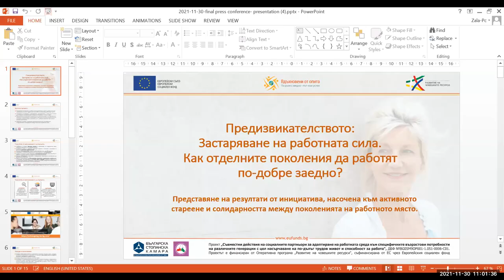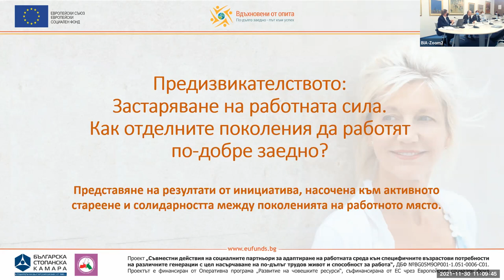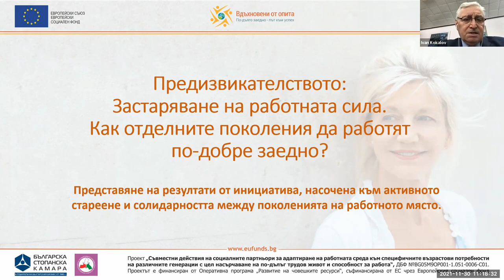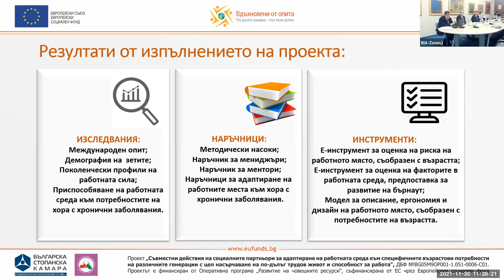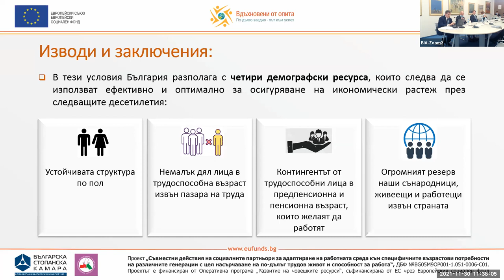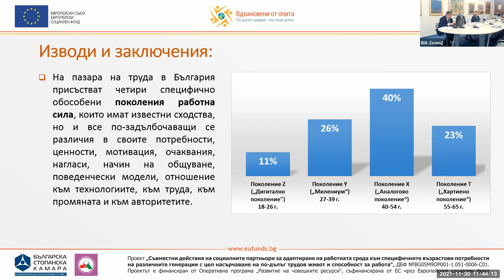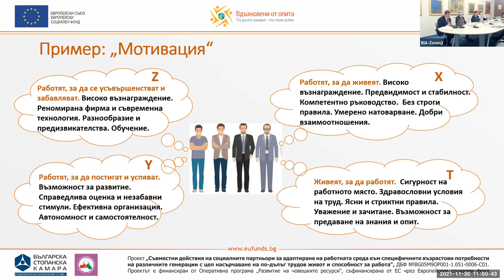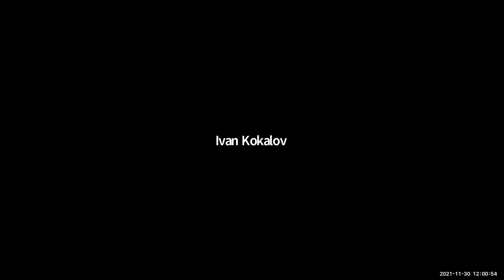Заключителна пресконференция по проект "Вдъхновени от опита"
„Обикновено работодатели и синдикати имаме противоположни позиции и социалният диалог често се превръща в спор, но когато става въпрос за квалификацията на кадрите, за възможностите различните поколения да вземат най-доброто едни от други и трудовият път да бъде с по-малко препятствия за всички, тогава работодатели и синдикати сме в един отбор.“

Това каза днес (30 ноември 2021 г.) зам.-председателят на БСК Станислав Попдончев по време на пресконференция за представяне на резултатите от проект „Съвместни действия на социалните партньори за адаптиране на работната среда към специфичните възрастови потребности на различните генерации, с цел насърчаване на по-дълъг трудов живот и способност за работа“, финансиран по Оперативна програма „Развитие на човешките ресурси“. Проектът стартира в края на 2019 г. Българската стопанска камара е бенефициент, а партньор е КНСБ.